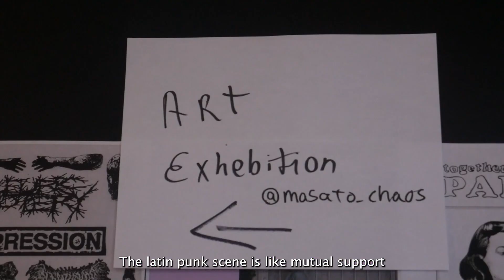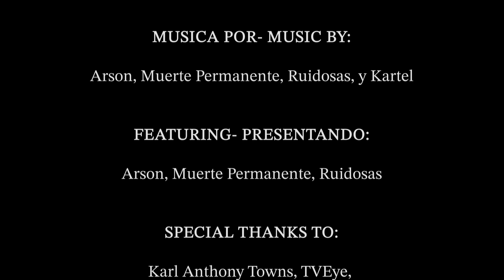Ritmos Rebeldes by Sarai de los Angeles Perez Toyo & Rex Gilrain Portillo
Three Latino bands in the NYC punk scene explore how their culture, gender, and rage have shaped their music and lives.